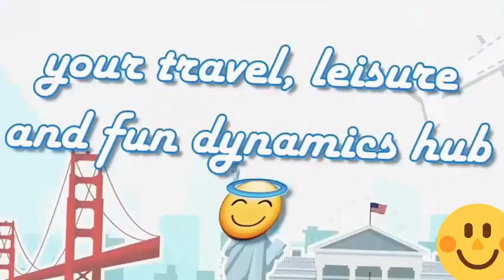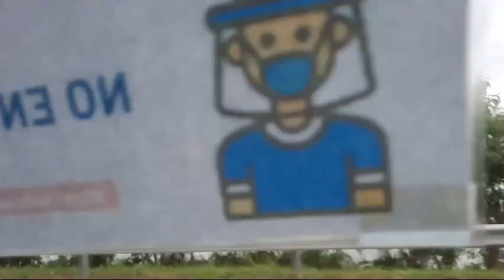Ep. 40 On The Way to South